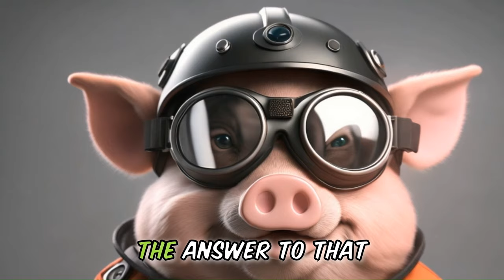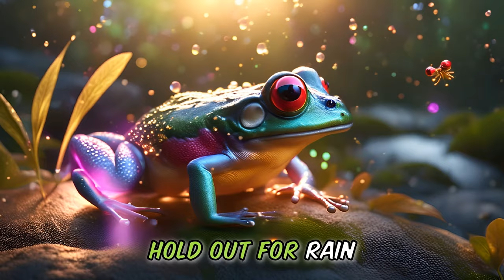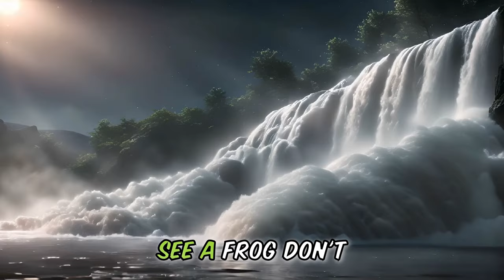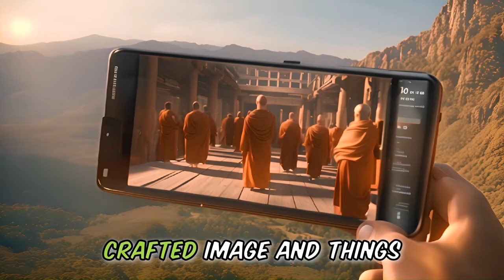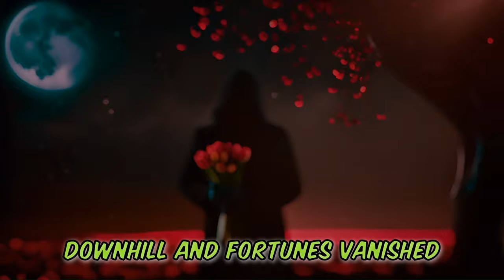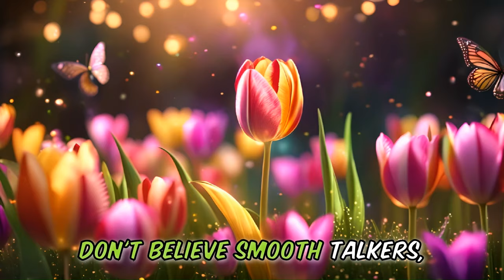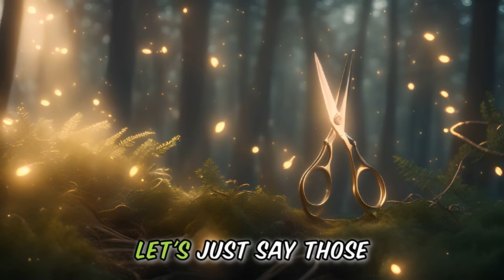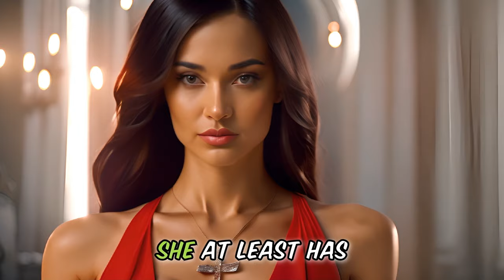WEEKLY FUNNY STORY JOKES - These are our best funny stories of the week.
In this  🤣 WEEKLY FUNNY STORY JOKES  😂 We bring you our 5 of our best funny stories of the week, as a Compilation. 😍😍 Prepare for a side-splitting encounter filled with puns, witty dialogue, and a punchline that'll leave you buzzing with laughter.👌👌

1. Funny Story about 🪖 a DELILAH 😂 that will make you LOL
2. This Funny Story is 🙏 a Holy Rollercoaster 😂 so lets LOL
3. Funny Story about  👧a wife that WISHED SHE DIDN'T 😂will make you LOL
4. Funny Story about  👧a MAN in the POT 😂will make you LOL
5. Funny Story about why PIGS went to Flavor Town. 😂 Lets LOL